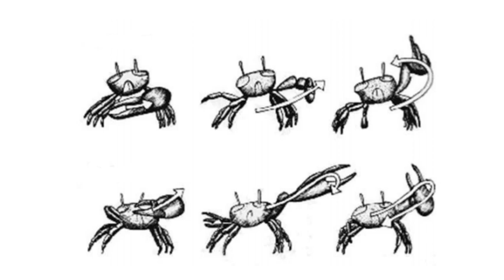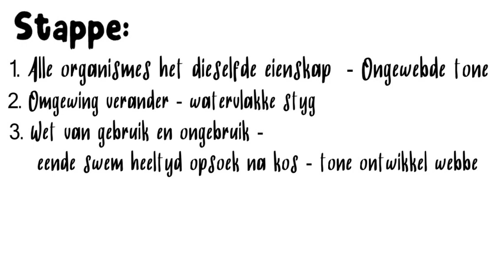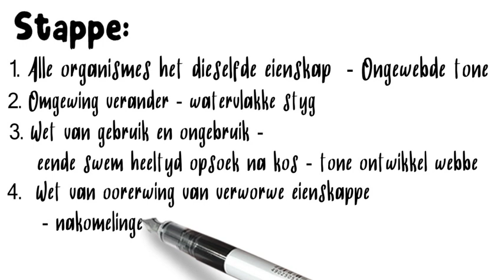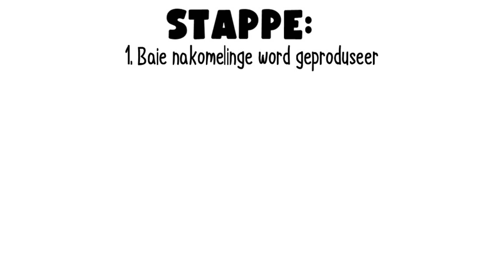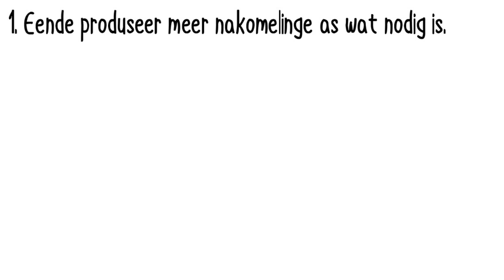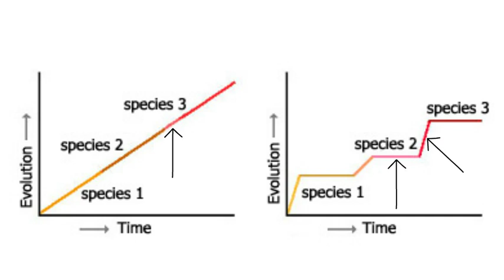Evolusie Teorie - LES 2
EVOLUSIE GRAAD 12 CAPS